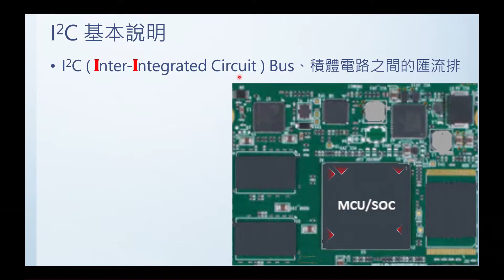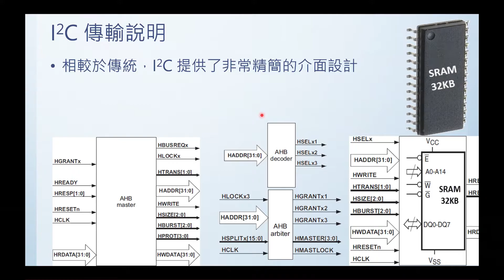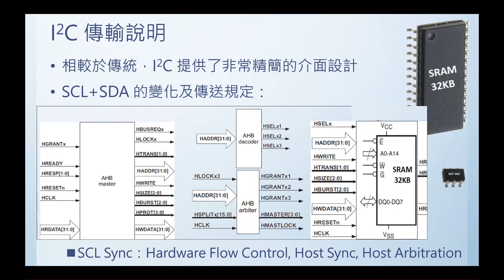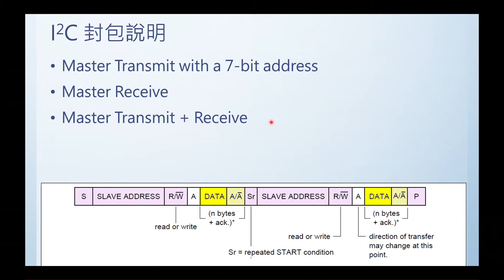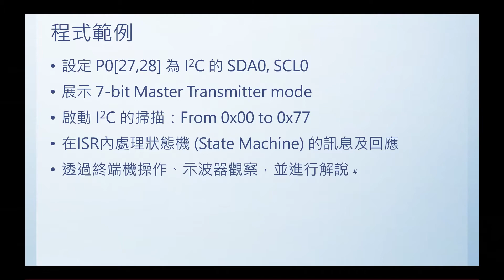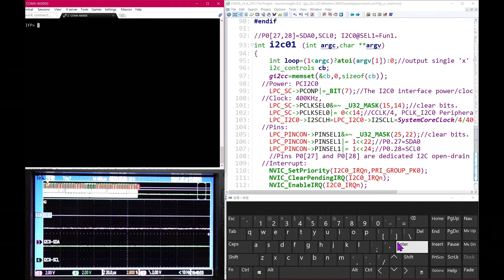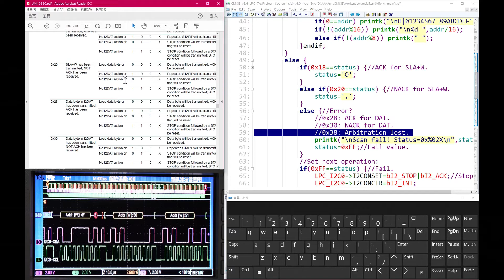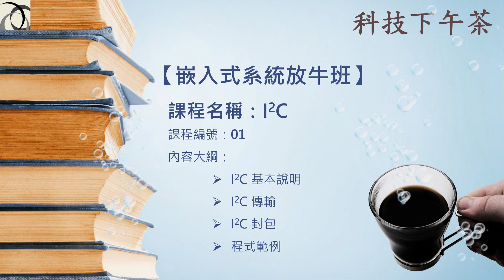【嵌入式放牛班】I2C-01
嵌入式系統教學, i2c, amba, ahb
0:00 Program I2C-01
0:43 I2C 基本說明
2:18 SMBus(System Management Bus)
2:58 PMBus(Power Management Bus)
4:03 IPMI(Intelligent Platform Management Interface)
5:28 ATCA(Advanced Telecom Computing Architecture)
6:12 DDC(Display Data Channel)
7:13 I2C 傳輸說明
7:25 圖解 SRAM to AHB(Advanced High Performance Bus)
11:32 圖解 AHB Decoder(解碼)
13:43 圖解 AHB Arbiter(仲裁)
15:02 真．短少精幹介面
21:14 I2C Master Write Protocol
23:43 I2C Master Read Protocol
25:58 I2C Master Repeated Start Protocol
30:15 I2C Reserved Addresses
33:08 I2C Master Write 10-bit Protocol
35:19 I2C Master Read 10-bit Protocol
37:45 範例說明
39:38 運行解說-I2C Bus Scan(i2cdetect)
40:24 線路解說-EEPROM 24AA02E48T
41:58 示波器解說-I2C 的波型分析
46:10 示波器解說-裝置回應(ACK)
48:12 運行解說-持續掃描
49:27 程式碼導讀-主程式(Thread mode)
54:40 程式碼導讀-中斷及狀態機處理(Handler mode)
1:02:36 運行解說-I2C 完整支援的複雜性
1:04:22 運行解說-系統效能分析(SWO Profile)